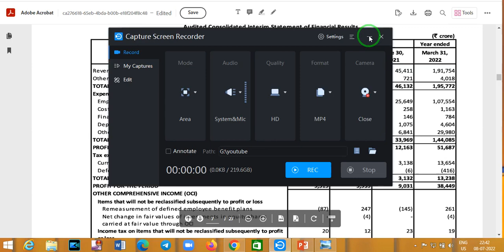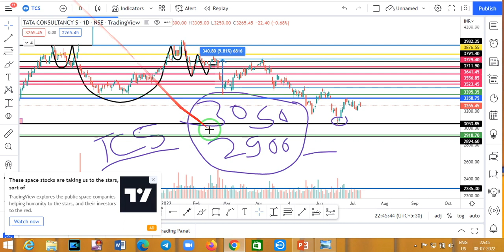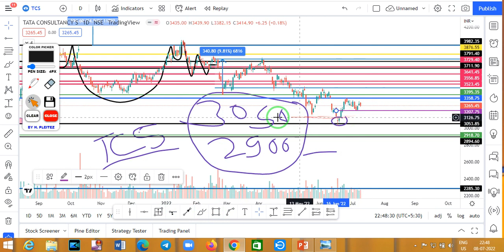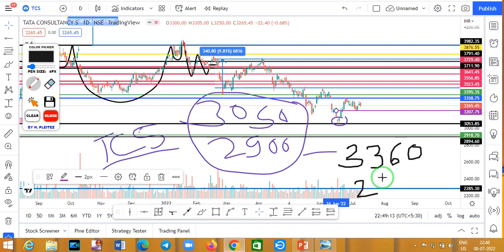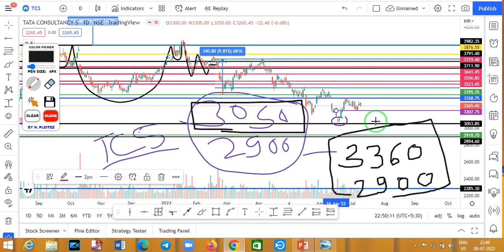TATA CONSULTANCY SERVICES LIMITED RESULT के बाद क्या करे इन LEVELS पर नज़र रखो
You Can Open Dmat Account with Best Brokers
Upstox:-